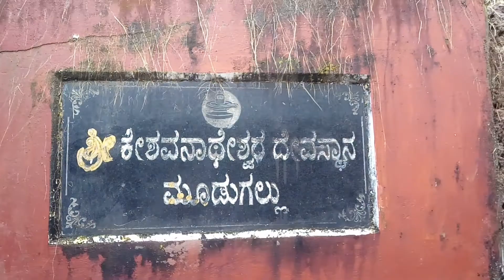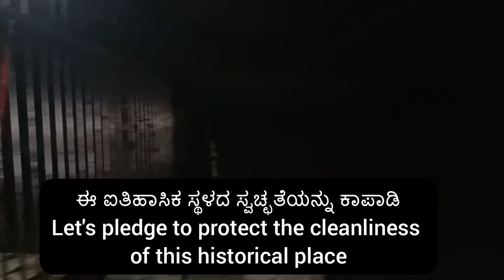Ancient Cave Temple- Mudugallu Sri Keshavanateshwara Temple Keradi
Sri Keshavanateshwara Temple Mudugallu is unique due to its natural scenic beauty. One has to travel nearly 4kms off road.